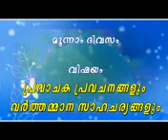Pravacha Pravajanangalum Varthamana Sahcharyangalum CD1 of 2 (KKM Sa'adi)